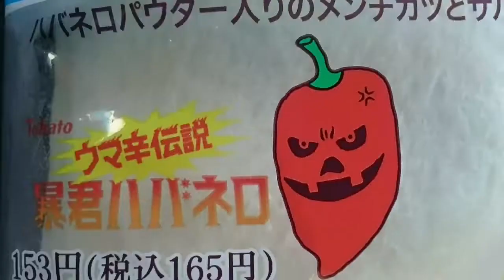【ガジェット通信】ケースひとつでiPod touchの良さを再認識できた。世界一テキトーな雑談の極み。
まさかケースを入手したことでiPod touchの良さを再確認できたのはよかった。
IPod touchの良さは小ささと軽さと薄さ。
最高だよ！